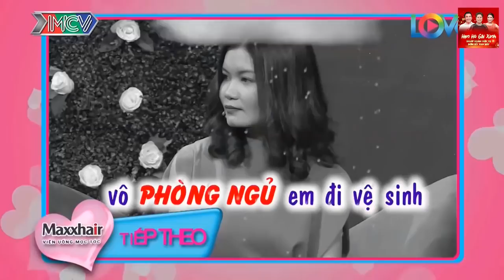Nếu Có Hẹn Hò Thì Anh Đừng Bỏ Em Một Mình, Muộn Quá Thì Về Nhà Em Ngủ 💖 HẸN HÒ HAY NHẤT